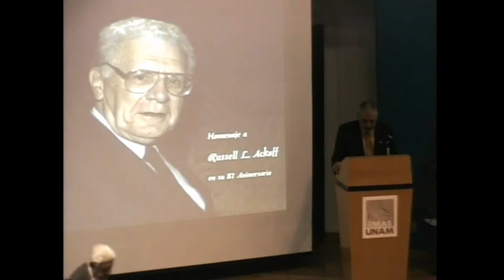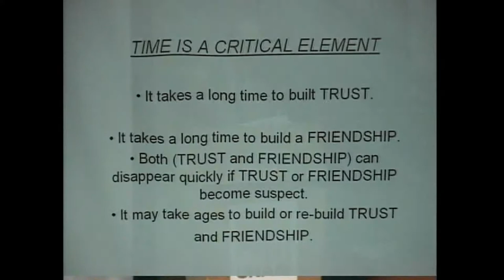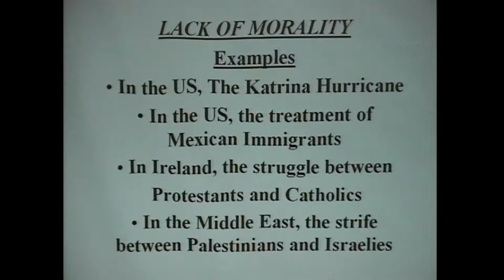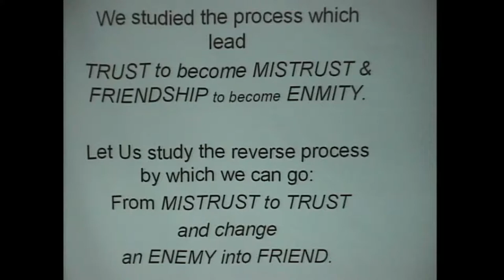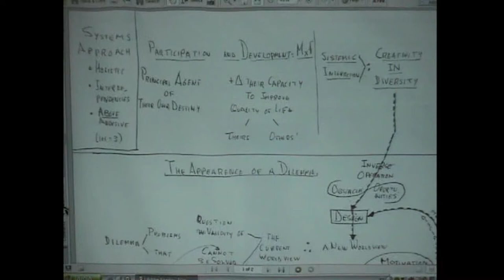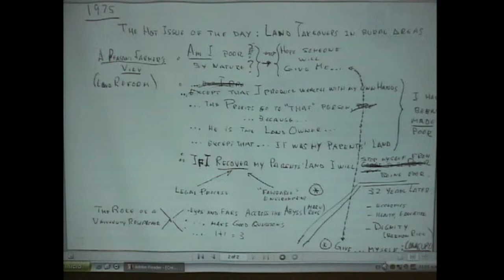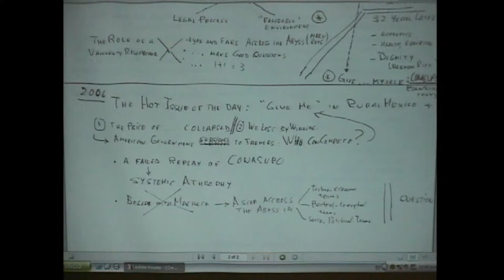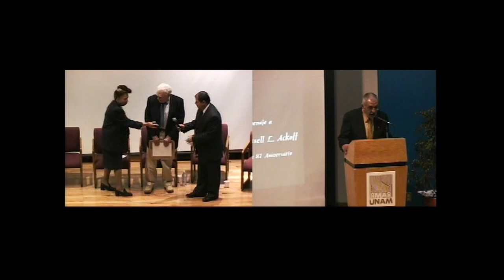Homenaje Russell Ackoff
Primera Parte
Evento Organizado por el doctor Jaime Jiménez